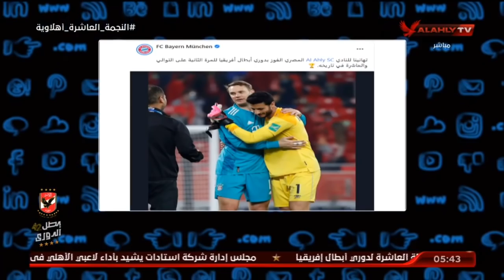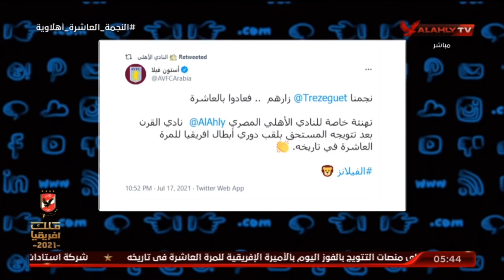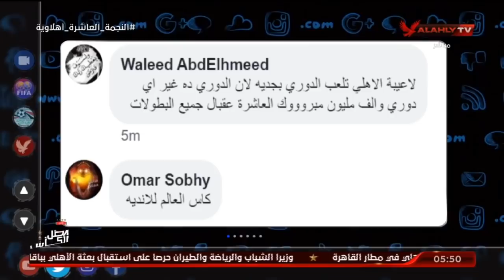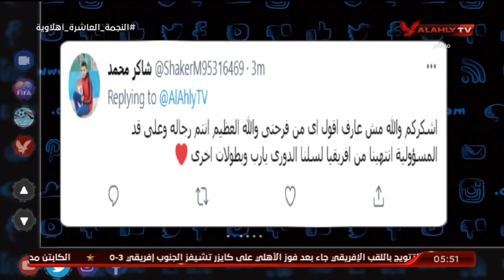الحلقة الكاملة | التريند مع أمير هشام | 18-7-2021